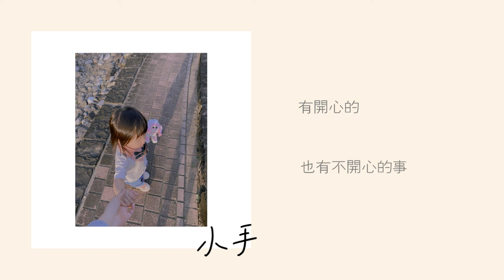謝衣沛 Yinpei【小手 Little Hands】官方歌詞版MV Official Lyric Video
謝衣沛 Yinpei【小手 Little Hands】數位線上收聽&購買單曲⇢

「你是我想握住的小手，想旅行的天空」
從妳出生時的呱呱落地，到現在竟然已經會講很多話了。

時間過的好快，感覺好像昨日妳還是個小嬰兒躺在我的懷抱裡。

也許，
在妳未來的道路上，會遇到許多的風風雨雨，
有開心的、也有不開心的事。
希望妳永遠記得：家裡永遠會是妳的避風港。

你們永遠都是我心中的寶貝，也是上天賜給我最珍貴的禮物，
願妳能一輩子平安、健康、幸福就是我最大的願望。

《小手 Little Hands》
詞曲：謝衣沛 Yinpei
編曲：胤樂音樂 InMusic Studio

那天，天氣很好
和你的爸爸
在豔陽底下 聊聊天說話

原本，以為找不到
一個能真的
會奮不顧身 會保護我的人

你是我 想握住的小手
想旅行的天空
那是我一直嚮往的感動

那時候 我還不夠成熟
是你教會我 什麼是擁有
因為有了你
我的世界 從此不再寂寞

也許，未來你會
碰到一些些
難過開心的 或失望的事情

不過，別忘記了
我都一直在
你的身後 作你的避風港

想擁抱的彩虹
你是我生命 最重要的感動

謝謝有了你
我的世界 再也不會寂寞

作詞 Lyrics：謝衣沛 Yinpei
作曲 Composer：謝衣沛 Yinpei
製作人 Producer ：謝衣沛 Yinpei
編曲 Arranger：胤樂音樂 InMusic Studio
配唱製作人 Vocal Producer ：柯淳恩 Betty Ke
錄音師 Recording Engineer  ：蔡智棠 Derek Tsai
錄音助理Recording Assistant：陳冠霖 Ian Chen
錄音室 Recording Studio ：浮光音樂 Fullight Music
混音 Mixing Engineer：緒晨茜@鯨伊Studio
OP：圓仔與小鳳梨文創工作室 Nemo And Pineapple Cretive Studio
SP：隨身遊戲股份有限公司

企划統籌 Marketing Supervisor：謝衣沛 Yinpei
手寫字 Type Design ：雅尹
數位發行 Digital Distribution ：杰思國際娛樂有限公司 JSJ International Entertainment Ltd.